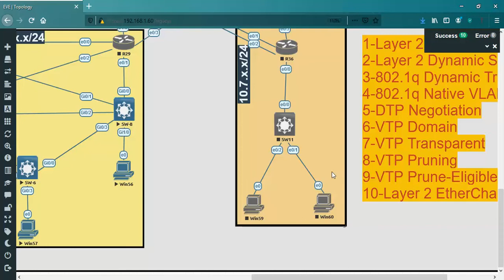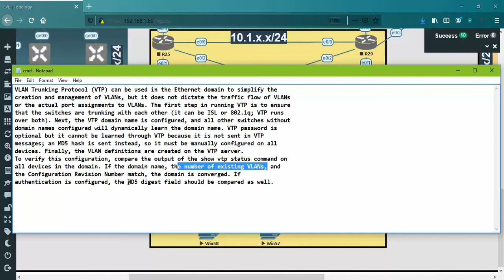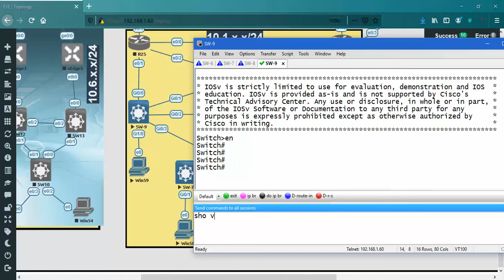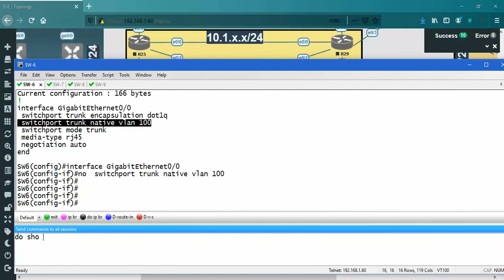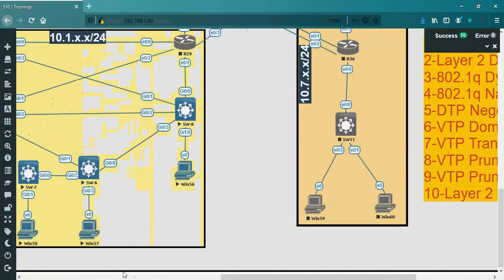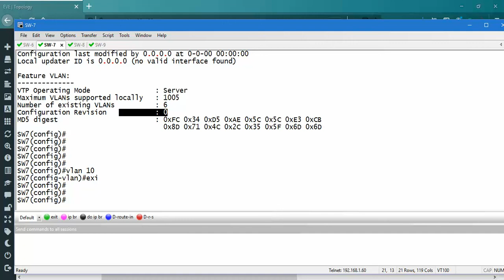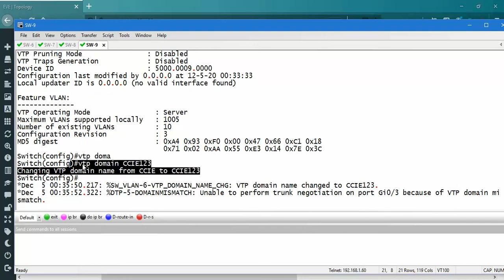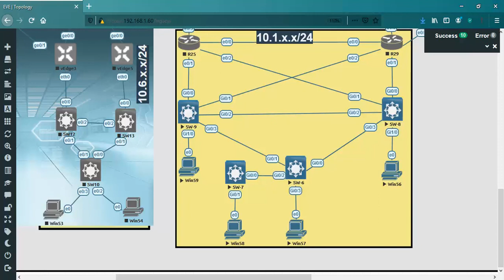14-LAN Switching :: Part 8 - VTP Domain